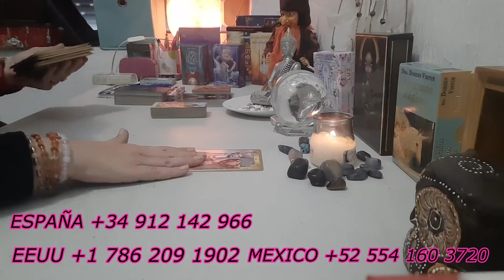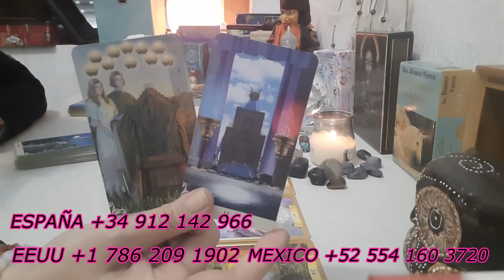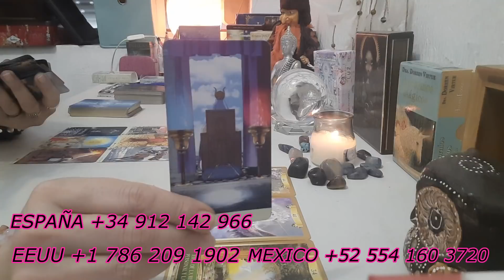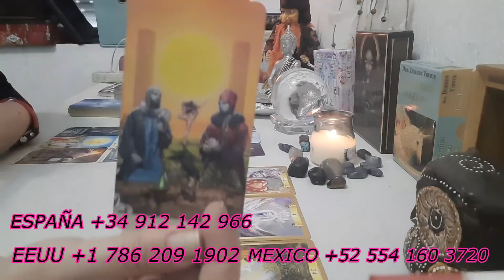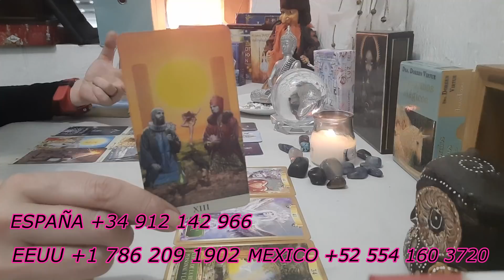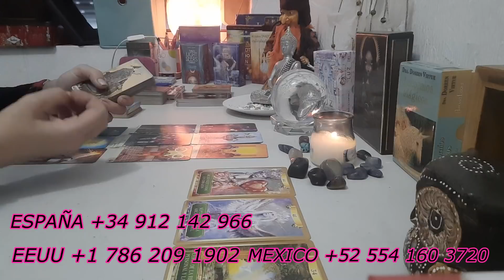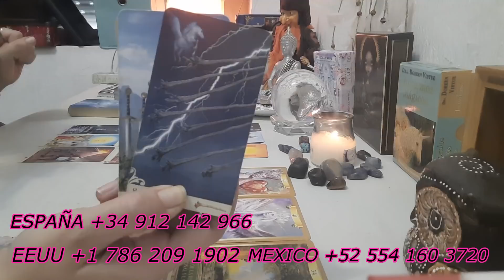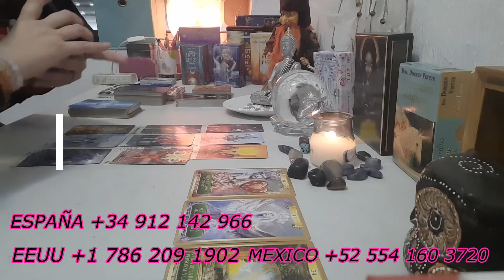ESCORPIO Te quedas en shock cuando conozcas a...💘💞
Lectura de tarot para  el horóscopo de escorpio.